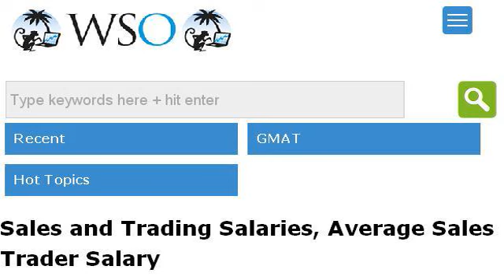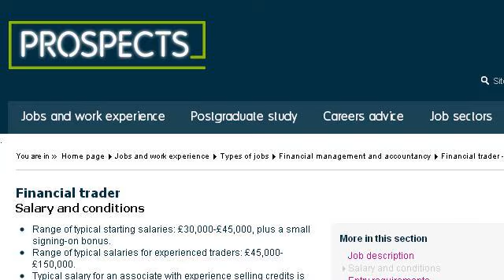The Salary Of An FX Trader